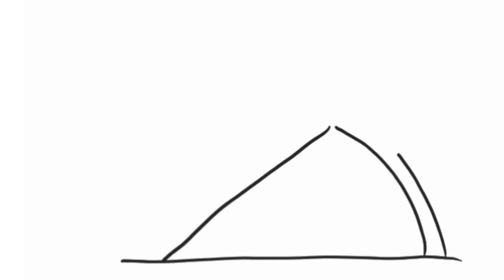Drawing watermelon house and coloring for kids ep 4